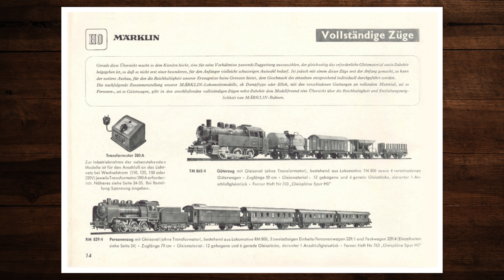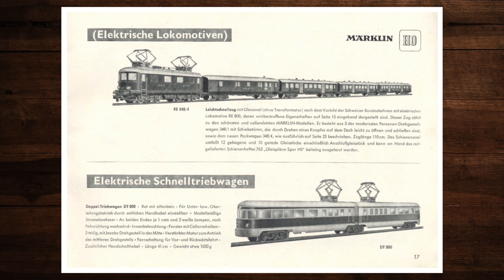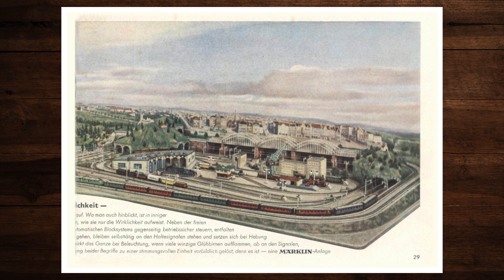Märklin Katalog 1951 – Modellbahn, H0